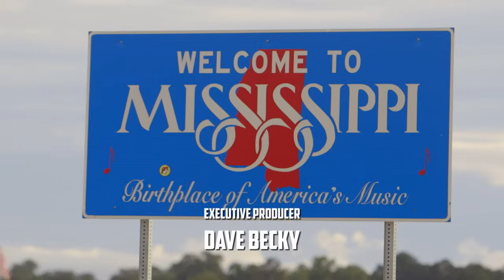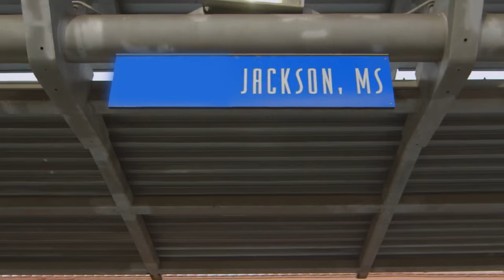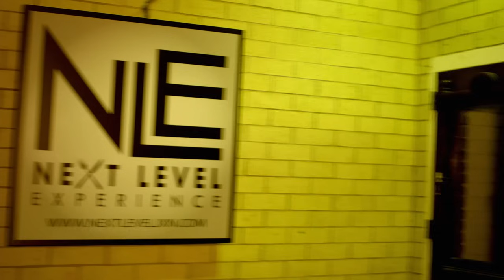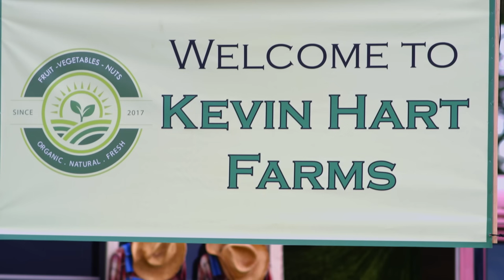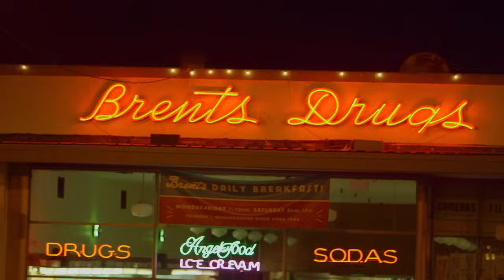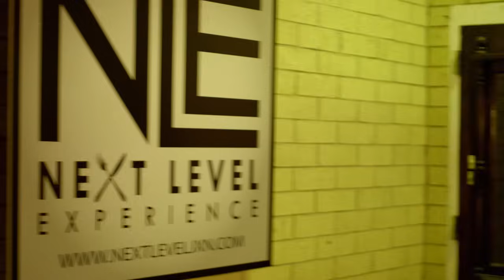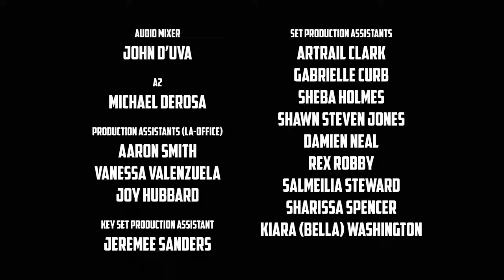Kevin Hart's Hart of the city Jackson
Kevin Hart visits Jackson, Mississippi, and presents comedy from Marvin Hunter, Rita Brent, Ben Compton and Merc B. Williams.